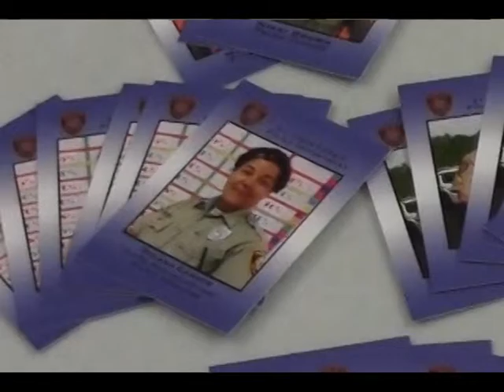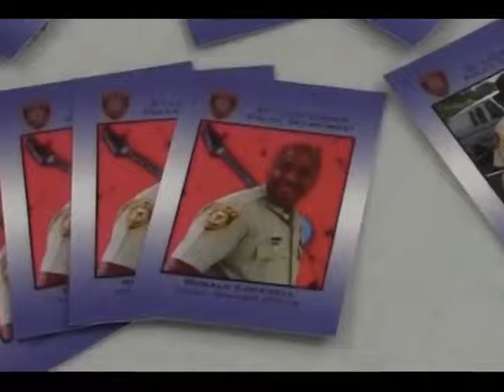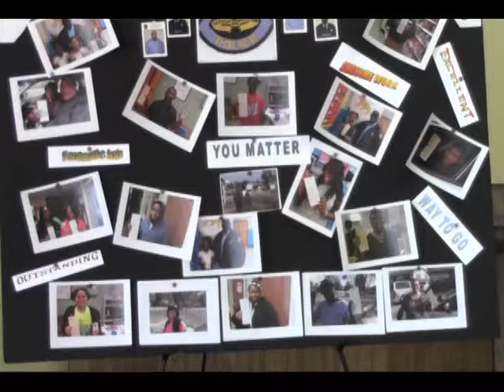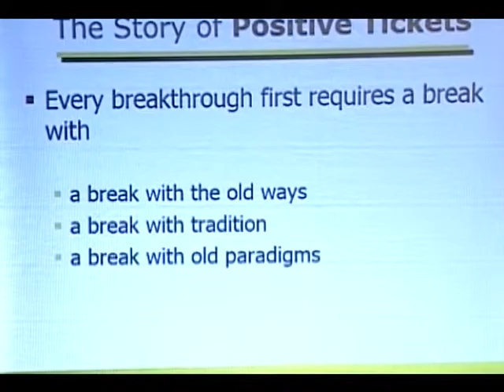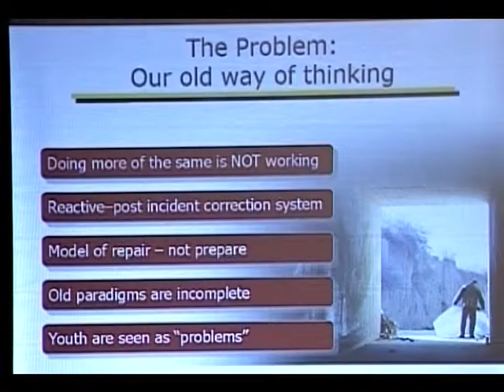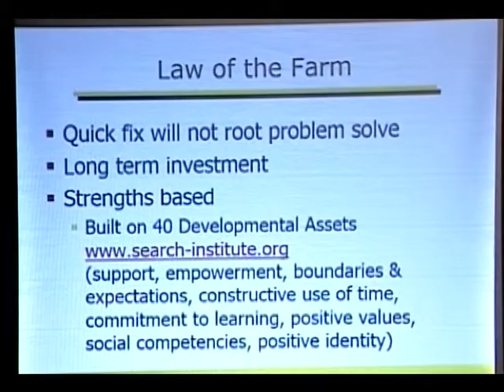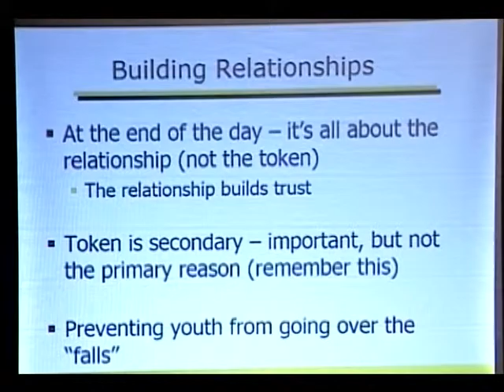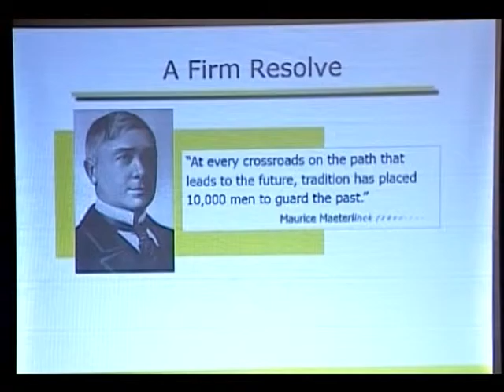Here's Help with Larry Rice - Things are Changing